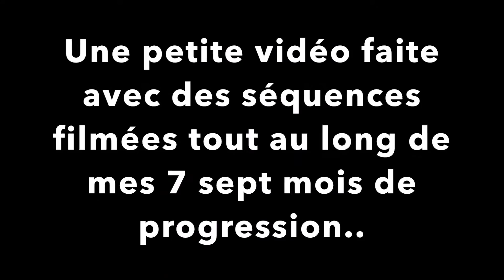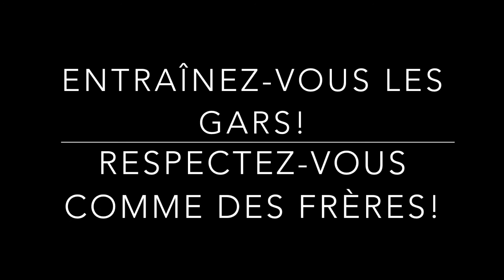My 7 Months of Streetworkout.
Petite vidéo faite vite fait avec des séquences filmées pendant ces 7 mois. désolé pour la qualité mais je n'ai pas de caméra. Tout n'est pas propre mais du lourd à venir pour 2017!
La bise, Michel.

Crystalized - T.Mills